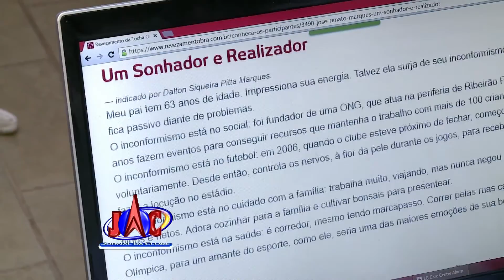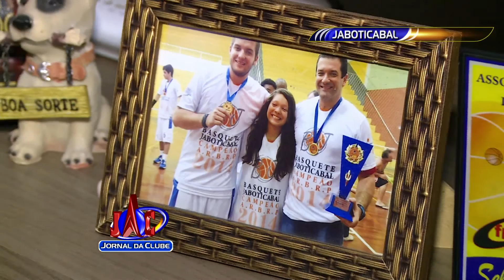Região aguarda pela passagem da Tocha Olímpica - Jornal da Clube (21/05/2016)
As equipes de reportagem do Jornal da Clube foram atrás de alguns condutores escolhidos. Eles revelaram grandes histórias de superação e muito envolvimento com o esporte.